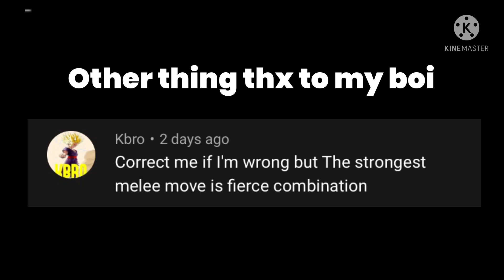(DBOG)Most Op melee moves/Dragon Ball Online Generations